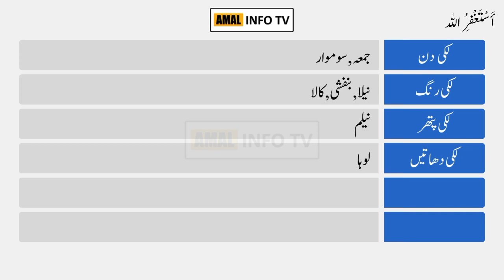Sharfuddin Name Meaning in Urdu | Sharfuddin Naam Ka Matlab Kya Hai | Amal Info TV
Sharfuddin (شرف الدین) is a Muslim boy Name. The sharfuddin Name Meaning in Urdu is "دین کی عزت". Sharfuddin name is Arabic originated, and the Lucky Number is nine (9) which is related/connected with Islamic Name sharfuddin. Also find other important details about sharfuddin name in this Video Like Color, Compatible Stone & Metals, Religion, Language, and Many More..!!

👉 Detail: In this video you will find all kind of details about sharfuddin name meaning in urdu, sharfuddin name meaning in urdu & lucky number, sharfuddin name status, sharfuddin name meaning whatsapp status or if you have any other query so you can ask in the comments section.